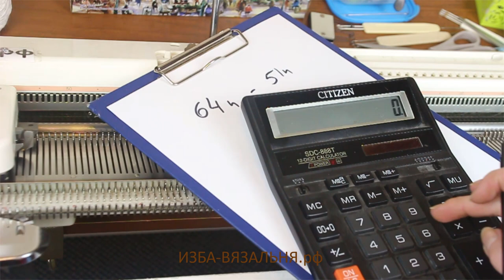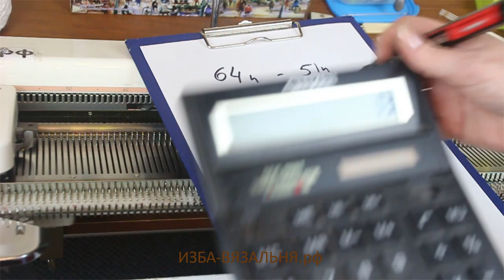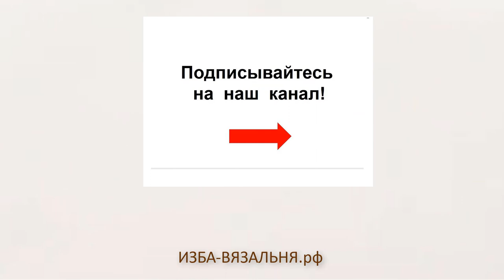Как быстро рассчитать убавку вязаного полотна?⚡Вязание на вязальной машине⚡Хитрости вязания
💢Открытые плейлисты:💢

Мы предлагаем:
- Обучение с нуля новичков он-лайн на любых вязальных машинах:

расчет петель  вязание,
расчет убавок вязание,
расчет вязание,
расчеты вязание,
расчеты вязание выкройка,
расчет выкройки вязания,
убавки горловина вязания,убавка петель вязальной машине,
прибавки петель вязальной машине,
убавка петель машинное вязание,
прибавка петель вязальной машине,
убавки петель вязальной машине,
прибавка петель машинное вязание,
убавки на вязальной машине,
прибавка петель в середине полотна,
прибавление петель внутри полотна,
Убавление петель вязальной машине,
прибавление петель в середине полотна,
убавлять петли машинное вязание,
убавка петель внутри полотна,
прибавка петель внутри полотна,
убавление петель вязание,